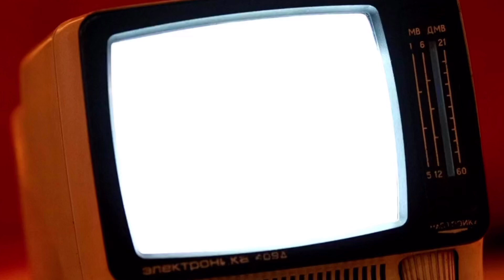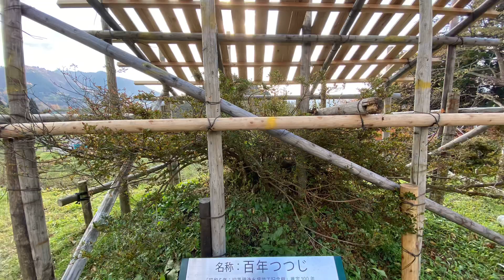誰もいない茶臼山公園で深呼吸して癒された！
大鰐町の茶臼山公園に行ってきました。

茶臼山公園
〒038-0211 青森県南津軽郡大鰐町大鰐茶臼館

春のつつじ祭りで有名ですが、秋もなかなかいいもんです。
遠くの山々の紅葉🍁がパノラマで見られます。